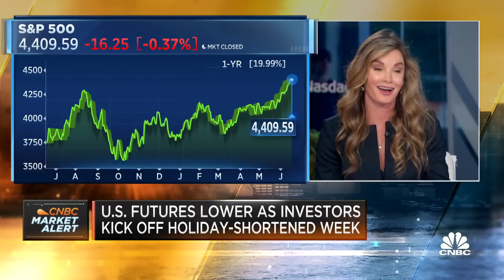Markets now bumping against very real valuation resistance, says NewEdge's Cameron Dawson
Cameron Dawson, chief investment officer for NewEdge Wealth, joins 'Squawk Box' to discuss Dawson's conviction towards the recent equity market, how long it could take to reach new all-time highs, and the prospects for recession next year.